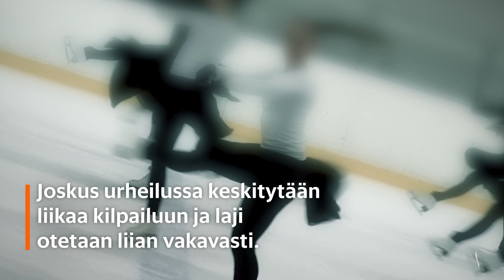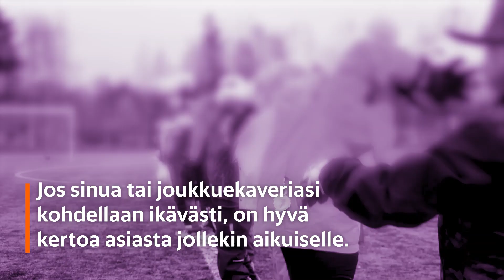Valmentaja sai kilpailukiellon kiusaamisen takia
Viime päivinä Suomessa on puhuttu paljon urheiluharrastusten parissa tapahtuvasta kiusaamisesta